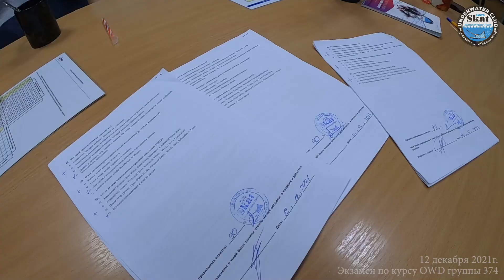2021_12_12 - Экзамен по курсу OWD группы 374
В воскресенье 12 декабря, в то время как вся страна праздновала День Конституции, в клубе "Скат" шла упорная работа группы 374 OWD.
Сначала была теоретическая часть – 50 вопросов и всего 1 час на их решение. С этой задачей все справились на "ура" с результатом от 84 до 90% правильных ответов. Далее началась практическая часть, с которой студенты, с мелкими недочётами, но тоже справились.

Поздравляю всех с успешной сдачей экзамена. Добро пожаловать в нашу "дайверскую братию". Но расслабляться пока рано, ведь так многому ещё надо научиться и узнать много всего нового. Впереди ещё "открытая вода" и много новых курсов.

🎵 Track Info:

Title: Haze by Mehul Choudhary